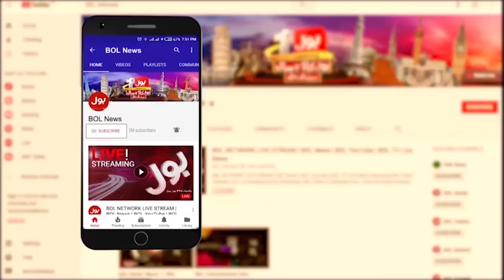Price Money For PSL Season 8 | Pakistan Super League 2023 | Breaking News